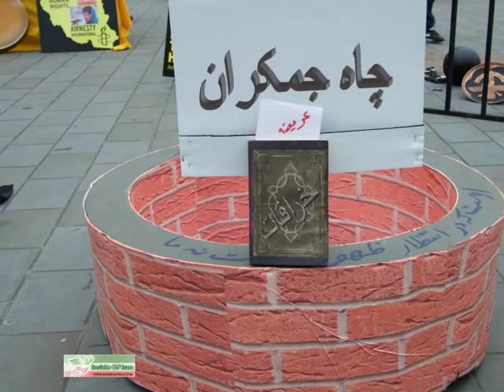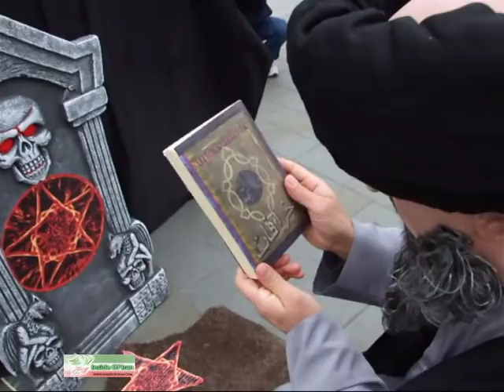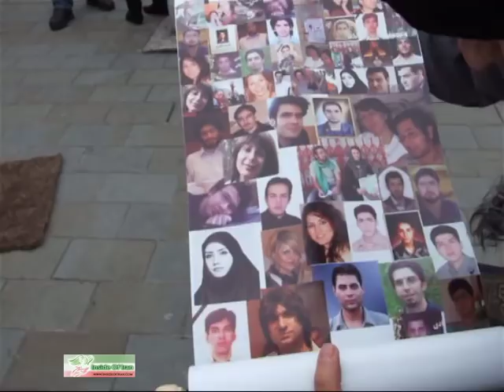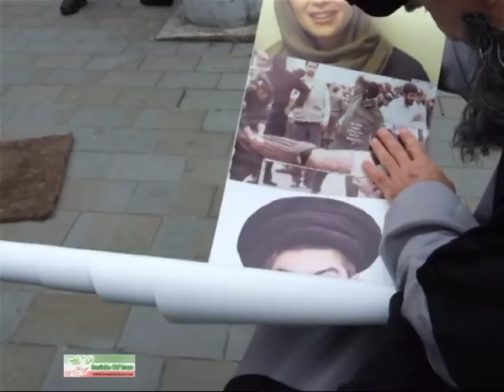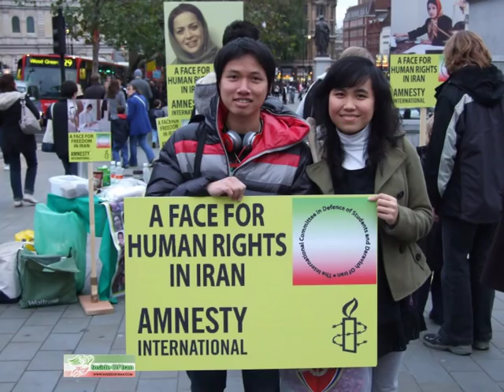Zahak & Ahriman Parastan ضحاک و امپراتوری اهریمن پرستان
Human beings are members of a whole,
In creation of one essence and soul.
If one member is afflicted with pain,
Other members uneasy will remain.
If you have no sympathy for human pain,
The name of human you cannot retain.
- Saadi
On 13th November 2010 London, Trafalgar Square, Face for Human Right and Freedom in Iran, International Campaign by The Committee in Supports of the Rights of Sufis & Student in Iran, alongside Amnesty International. As there is no freedom of press on speech exist in Iran the campaign is making awareness of the crimes which are been committed by the Government of Iran
The show was on making awareness about the dictatorship regime of Iran uses Superstition, Fear and suppression to control the people of Iran from their basic human right.